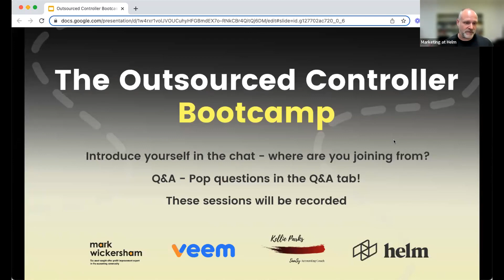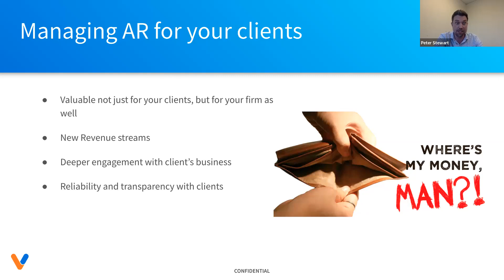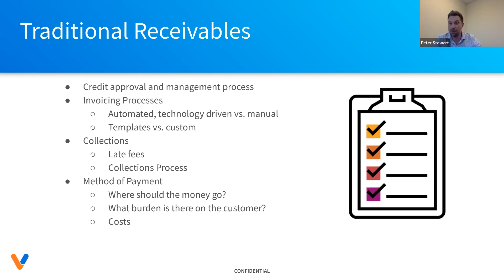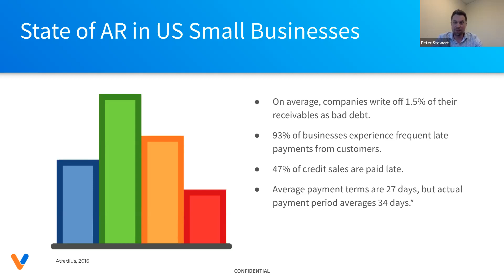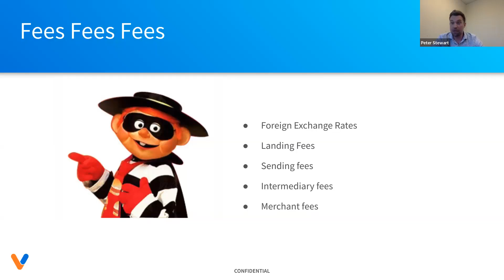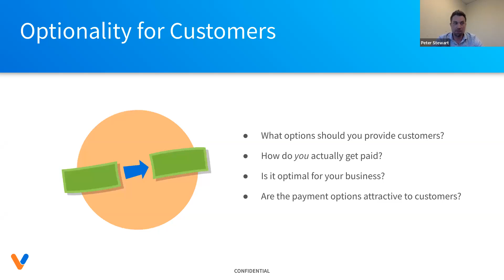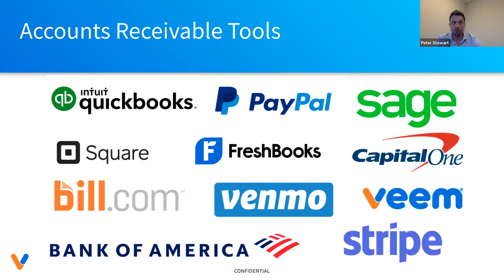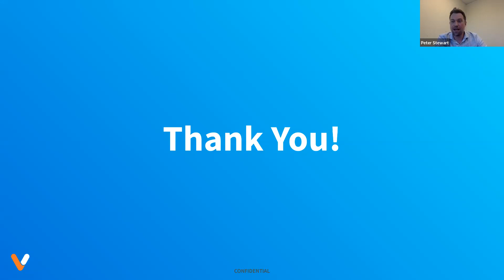The Importance of AR Management + Tech Solutions - The Outsourced Controller Bootcamp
Join Peter as he discusses the importance of AR management, and solutions leveraging technology and integration to provide a smoother, more efficient, and cost-effective experience for both you and your clients!

For accountants & bookkeepers that want to make an impact with their small business clients, Helm is the short-term cash flow forecasting tool that delivers a simple, flexible and easy-to-interpret forecast without painful manual calculations so that you can help your clients make crucial business decisions.

Born out of an accounting firm, and built specifically for small business clients, Helm is here to support you on your Cash Flow Advisory journey with software and training proven to help you build better relationships and create more value.

The 3-Step Outsourced Controller Roadmap - The Outsourced Controller Bootcamp